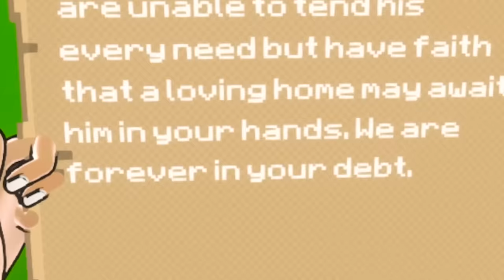From Baby Pig to Monster: Adoption Story! (Chef Pigster)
VBunny is volunteering at the animal shelter when a baby pig ends up on her doorstep! She must find Chef Pigster a NEW HOME before he eats EVERYTHING!

✿ | Credits | ✿
Edited by Hambone, Nathan
Thumbnail by NHArt